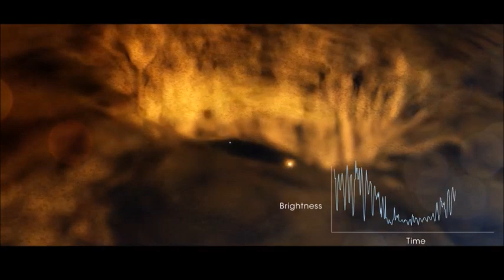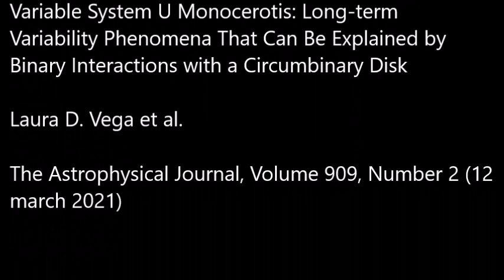Observation en multi-longueurs d'ondes d'une étoile binaire singulière : U Monocerotis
U Monocerotis est une rare étoile binaire de type RV Tauri, un système variable composé d'une étoile géante en fin de vie et d'une étoile standard, toutes les deux cachées partiellement dans un épais disque de gaz et de poussière circumbinaire. Une équipe internationale vient d'étudier U Monocerotis dans toutes les longueurs d'ondes, depuis les ondes radio jusqu'aux rayons X (pour le première fois pour un tel système), une étude publiée dans The Astrophysical Journal.
Multiwavelength Observations of the RV Tauri Variable System U Monocerotis: Long-term Variability Phenomena That Can Be Explained by Binary Interactions with a Circumbinary Disk
Laura D. Vega et al.
The Astrophysical Journal, Volume 909, Number 2 (12 march 2021)